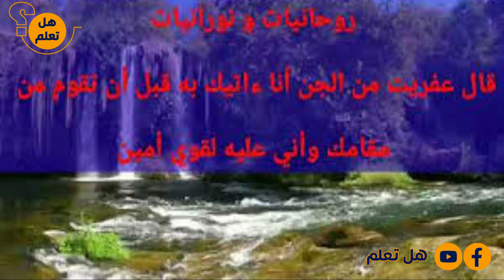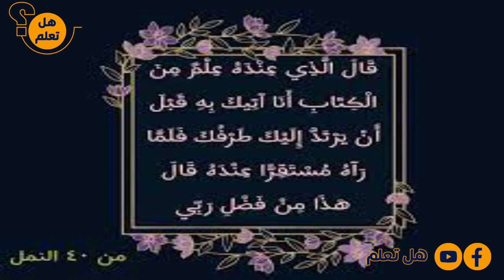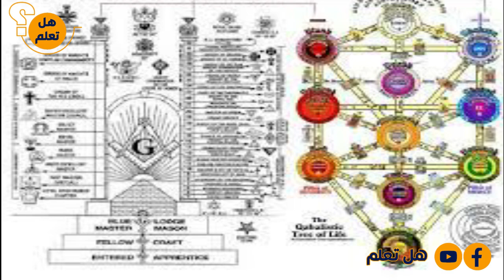البوابات النجمية والسفر عبر المكان والزمان حقيقة وليست خيال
البوابات النجمية والسفر غبر المكان والزمان حقيقة وليست خيال